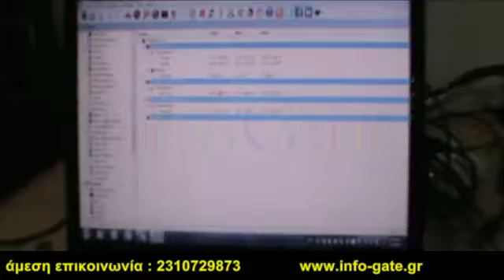InfoGate-Toshiba Satellite L750-1LU Repairment - Επισκευή φορητού Toshiba Satellite L750-1LU